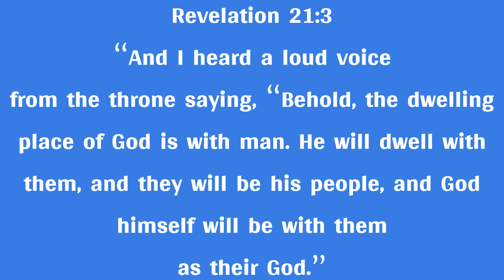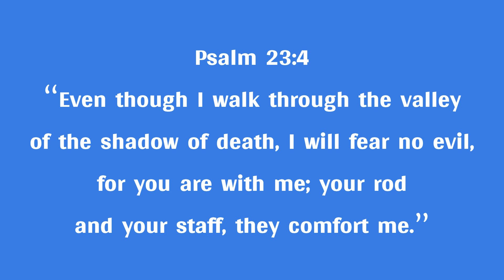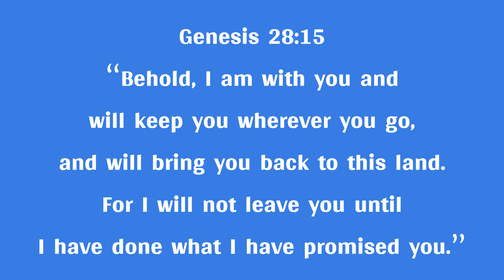5 Bible verses that shows God is with you | He is with you in your battles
Are you feeling downcasted, dejected, and in despair? I am here to tell you today that God is with you in that battle you are facing. Is it lack of job, financial issues, family issues, etc. God is right there with you to give you the victory you need. Here are verses that reinforces that God is with you. Watch it and get encouraged to move on. God will surely show up for you. Thank you and God bless you greatly.